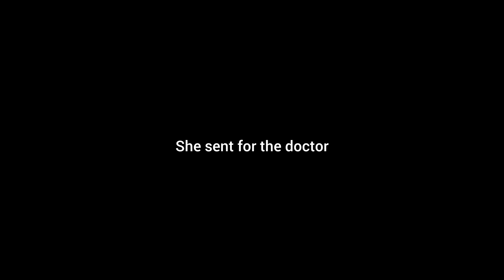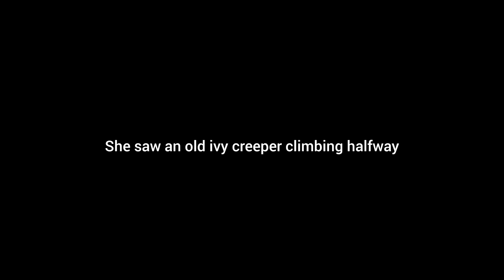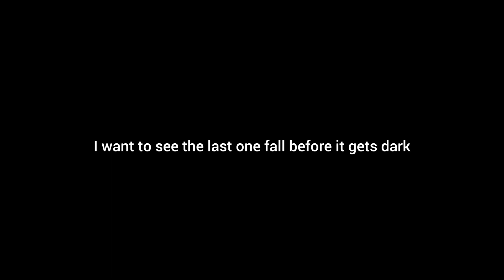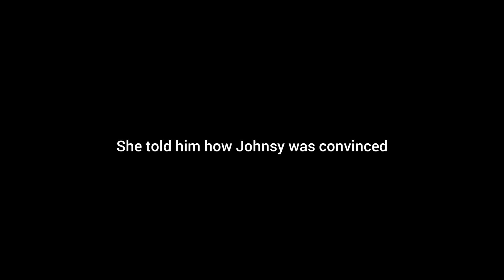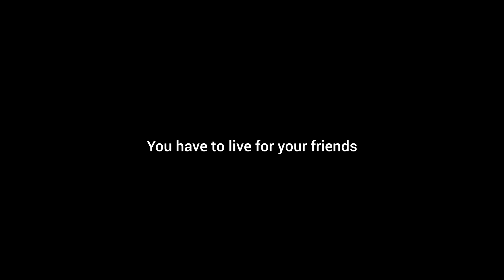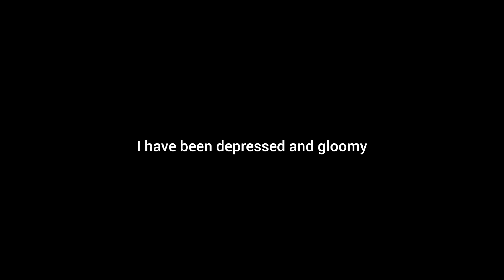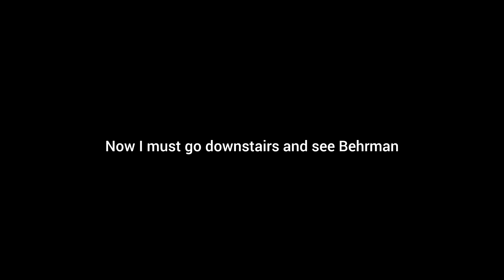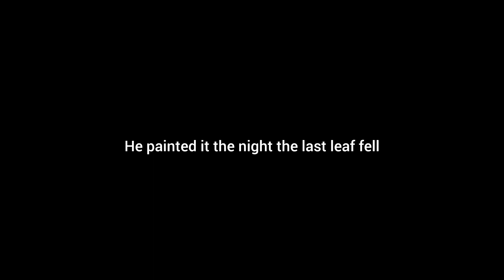The Last Leaf | A Reading and Listening Practice Video | 9th English CBSE